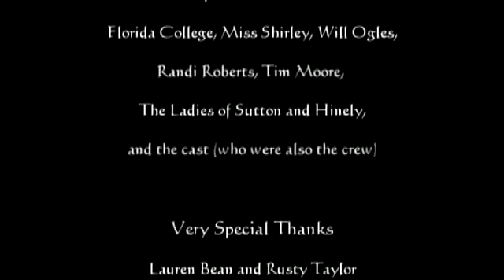A Clockwork Heartache, pt. 3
A Clockwork Heartache from the 2004 Florida College Film Festival. Part the Thrice.